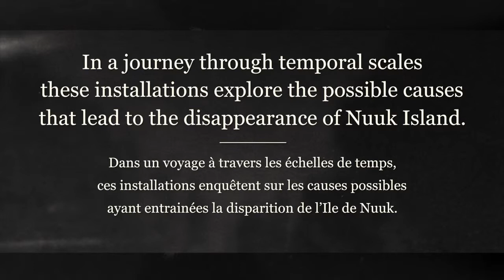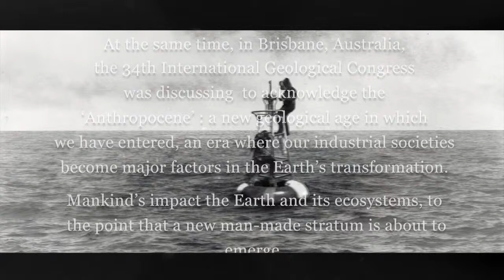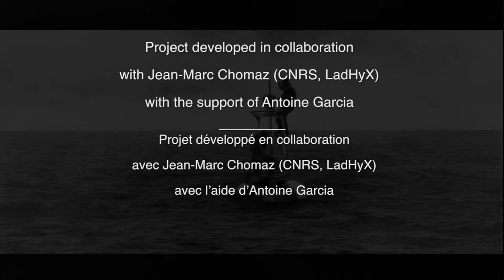Lost in Fathoms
GV Art presents Lost in Fathoms, a solo show by French artist Anaïs Tondeur developed in collaboration with Jean-Marc Chomaz (CNRS, France). This show presents a series of installations, drawings and photographs created around a narrative that challenges our perception of oceanic and geologic time scales and human's impact on the environment.

In 2012, at the very point where two continents collided, the island of Nuuk disappeared without trace. At the same time, in Brisbane, the 34th International Geological Congress advanced a new era — the Anthropocene: an age where mankind has become a global telluric force.

Was the disappearance of Nuuk island a one-off or a direct consequence of the emergence of the Anthropocene? This project sets out to investigate the causes involved in the disappearance of the island.

This project has evolved from an expedition of the emergent part of the Mid-Atlantic ridge and the region of deep oceanic water dives. It was developed in intense collaboration with Jean-Marc Chomaz during a year of research as an artist-in-residence at the Hydrodynamics Laboratory, LadHyX (CNRS, Ecole Polytechnique, France). The residency started during the Cambridge (UK) and Polytechnique’s 2013 summer school on fluid dynamics of sustainability and the environment.

Exhibition : 17 October until 29 November 2014
Private View : Thursday 16 October, 6pm – 9pm
GV Art gallery, London, 49 Chiltern Street, Marylebone, London W1U 6LY